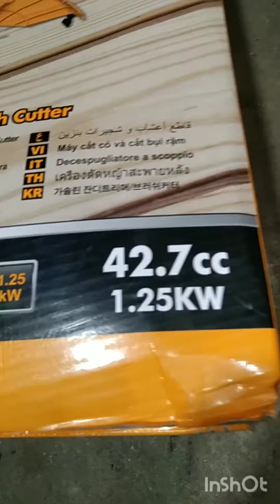ঘাস কাঁটার মেশিন, Gasoline Grass Trimmer 2Hp Ingco, review, shope in sylhet.